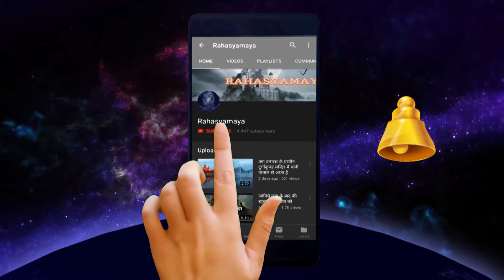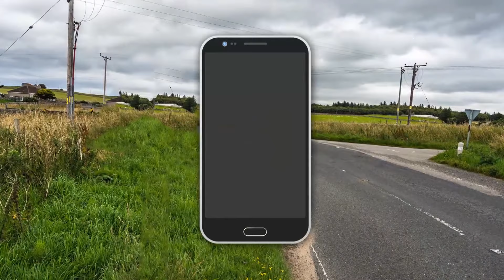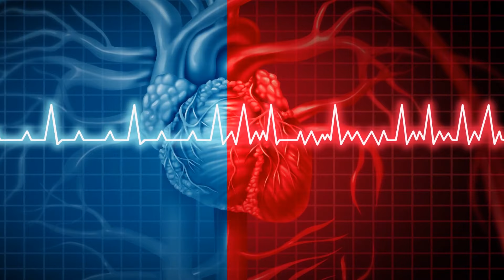alien kahan rehte hain || जानिए एलियन कहां रहते हैं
आज हम आपको एक ऐसी जगह के बारे में बताने जा रहे हैं जो है तो इसी दुनिया में, लेकिन वहां जाने पर आपकी एलियंस से मुलाकात निश्चित है  | अगर आप अपने जीवन में रहस्य और रोमांच को पसंद करते हैं तो आपको एक बार वहाँ ज़रूर जाना चाहिए, हो सकता है आपके अनुभव बाकी दुनिया के अनुभवों से बिलकुल अलग हों, लेकिन वो जो भी होंगे “कभी न भूलने वाले अनुभव” होंगे | हो सकता है कि उस परग्रही एलियंस की दुनिया में जाने के बाद आप, बरमूडा-त्रिकोण की तरह, इस दुनिया में कभी वापस ही न आ पाए, क्योंकि वहां के अनसुलझे रहस्यों पर अभी शोधकार्य तो चल ही रहे हैं |

In this video, we're discussing the topic of alien abduction. Are aliens real? Is there evidence that they exist? Let's explore this topic in more detail and find out the truth!